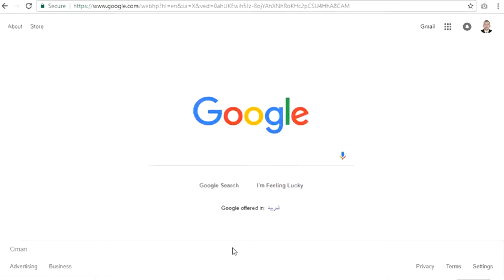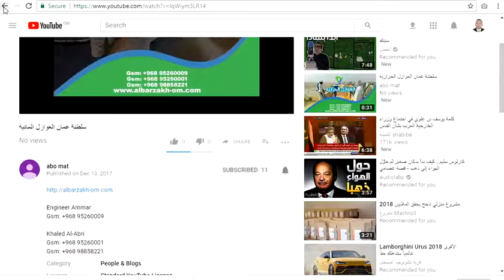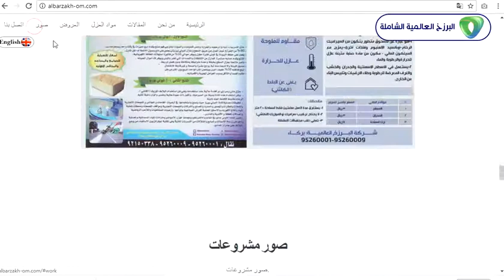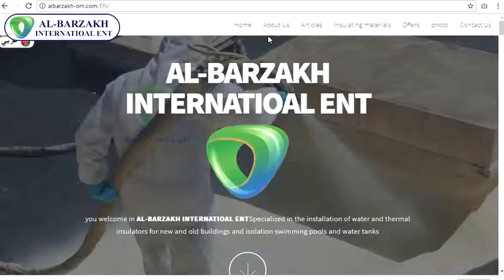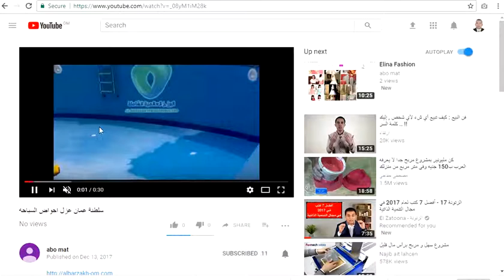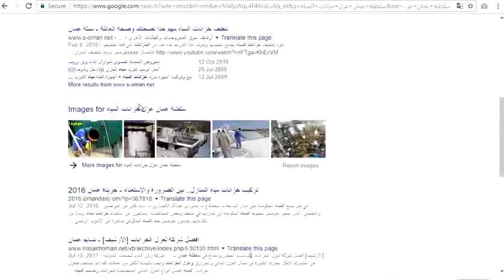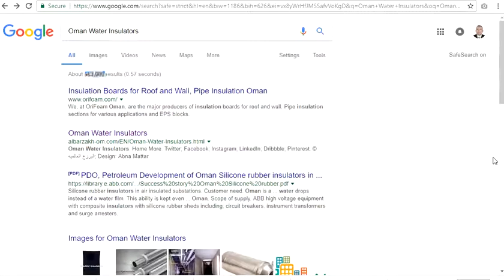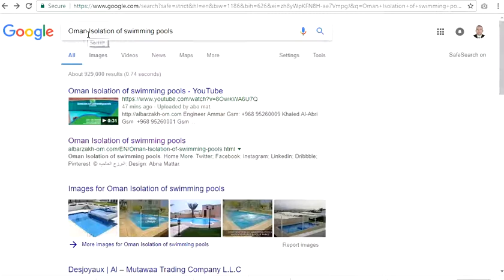شركه البرزخ العالميه الشامله